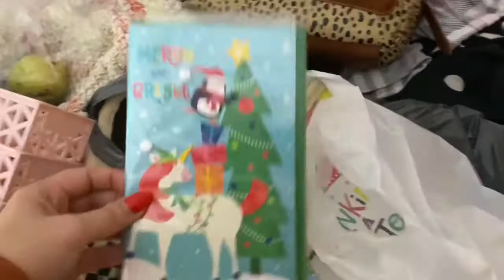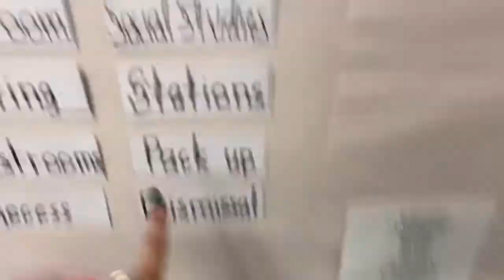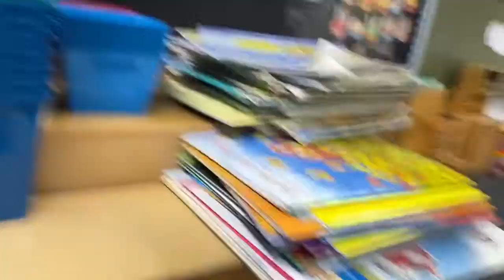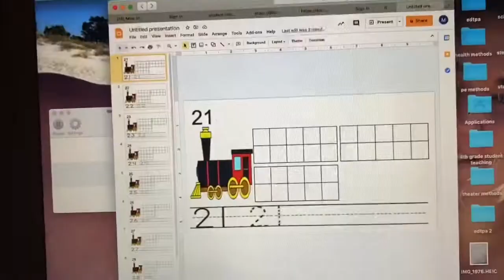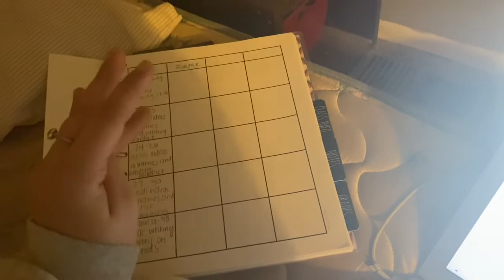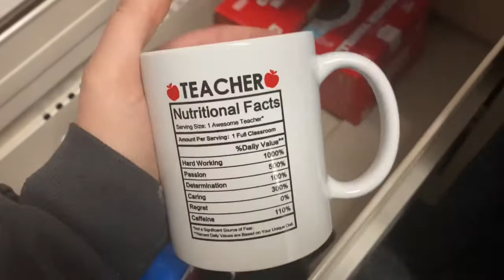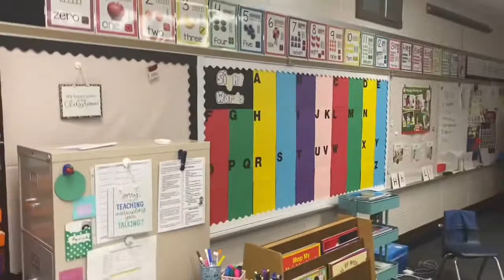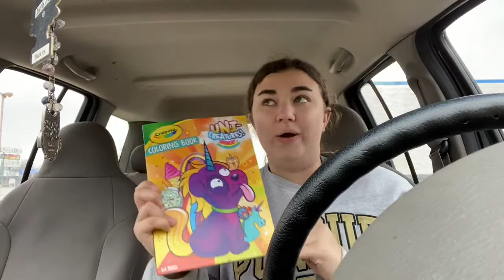Teacher Day in my Life: setting up our classroom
Hey guys I hope you enjoyed the video I know it’s a little bit all over the place but I just wanted to upload some footage of me setting up my classroom! I hope you enjoy.